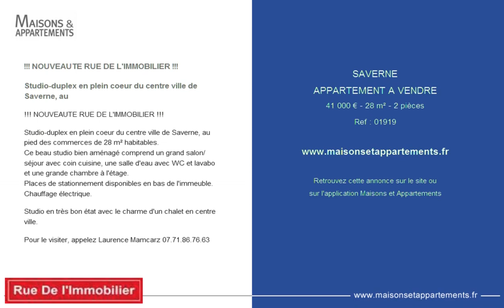SAVERNE - APPARTEMENT A VENDRE - 41 000 € - 28 m² - 2 pièces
Référence : 01919

!!! NOUVEAUTE RUE DE L'IMMOBILIER !!!

Studio-duplex en plein coeur du centre ville de Saverne, au

Studio-duplex en plein coeur du centre ville de Saverne, au pied des commerces de 28 m² habitables.
Ce beau studio bien aménagé comprend un grand salon/séjour avec coin cuisine, une salle d'eau avec WC et lavabo et une grande chambre à l'étage.
Places de stationnement disponibles en bas de l'immeuble.
Chauffage électrique.

Studio en très bon état avec le charme d'un chalet en centre ville.

Pour le visiter, appelez Laurence Mamcarz 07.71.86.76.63